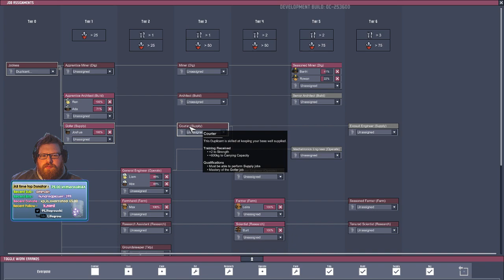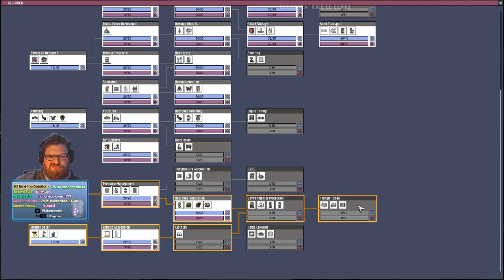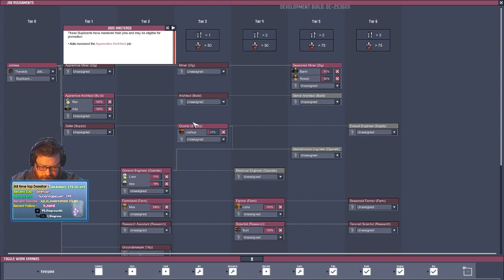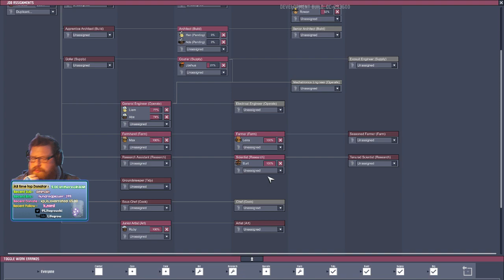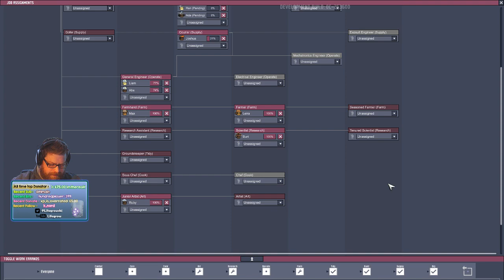OCCUPATIONAL UPGRADE - FRESH PLAYTHROUGH #12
We're back! Back for another fresh playthrough on the pre-release of the Occupational Upgrade.

There have finally been a number of hotfixes that I've been waiting for, so it's time we give this a go!